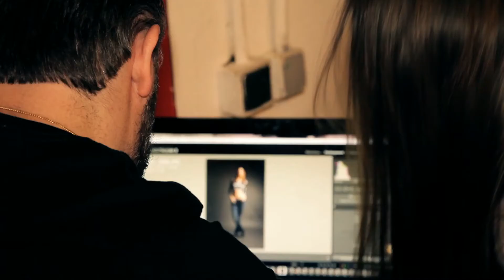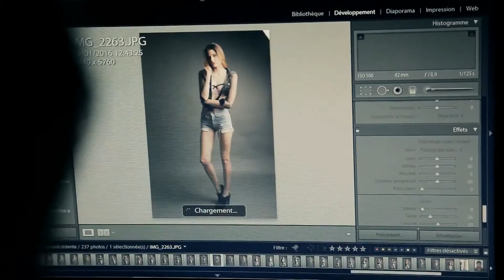Test Antonela Pour UP agency